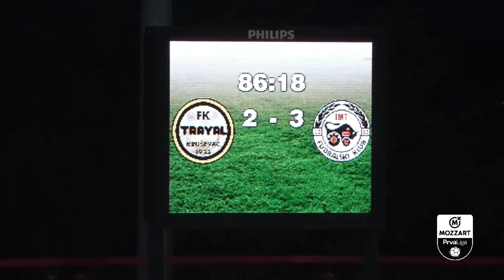Trayal - IMT 2 : 3 Golovi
Mozzart Bet Prva liga Srbije 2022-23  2.kolo

 Korektni komentari su dozvoljeni,posle pregleda biće vidljivi.